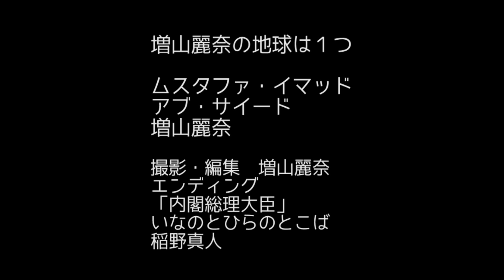自衛隊派兵されたイラクの人たちの想い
2003年12月、戦後初めて日本の自衛隊が”被戦闘地域”であるとイラクに派兵されました。実は、アメリカの戦争の手伝いにいっていました。イラクの人々は、自衛隊員の事をどう思っていたの？
イラク戦争は何をもたらしたの？バクダッド在住のアブサイードさん、ムスタファさんに現地の方々の想いをききました。